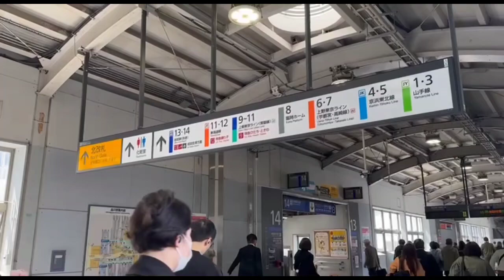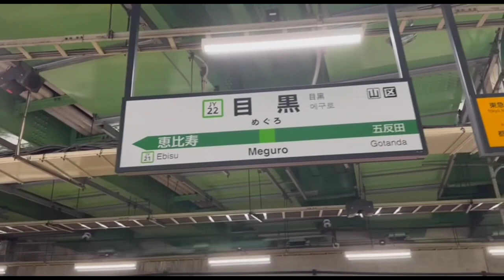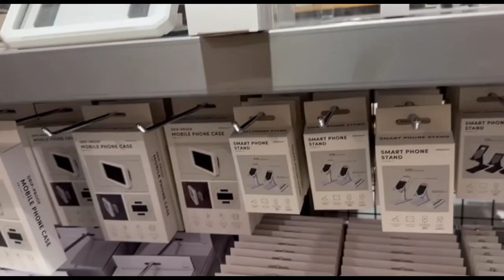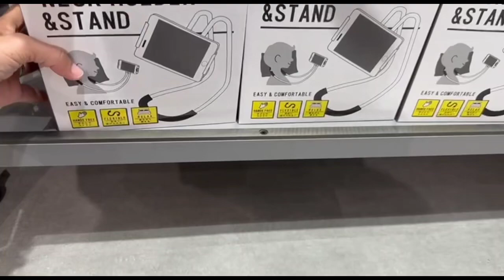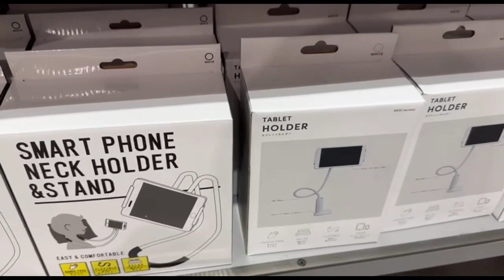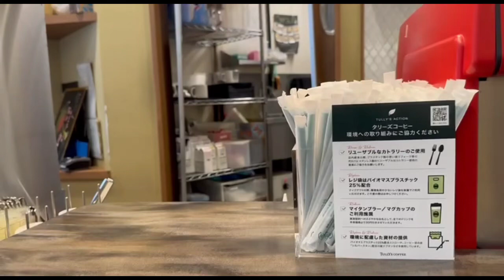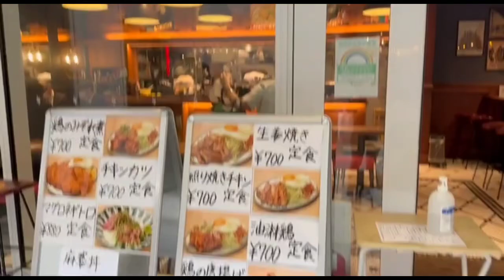JAPAN VLOG # 184: Today’s Schedule Eating & Shopping🇯🇵2023